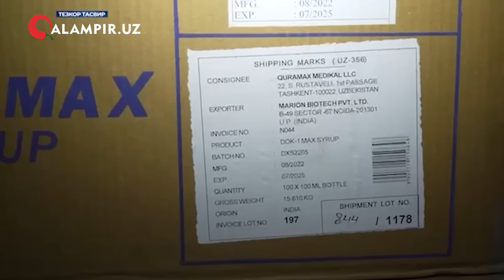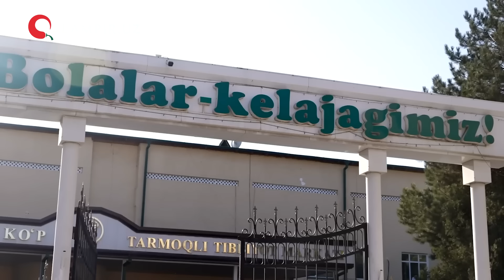BOLALAR O’LIMIDA VAZIR NEGA JAVOBGAR BO’LMADI?